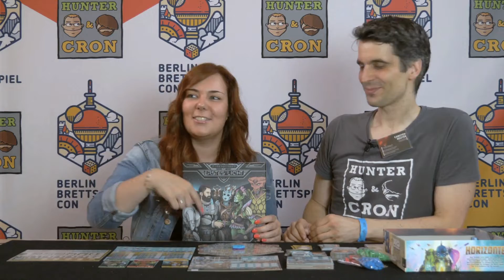Zirkadianer Erstes Licht: Schwerkraft - Brettspiel - Berlin Con Studio 2019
Annette lässt sich Zirkadianer Erstes Licht von Carsten vorstellen.

!!Leider ist der Ton von Carsten nicht optimal!!

BERLIN CON 2020 | 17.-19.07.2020 STATION-Berlin

Hunter & Cron präsentieren die Berlin Brettspiel Con. Und was machen die beiden sonst noch so? Hier erfahrt ihr mehr: